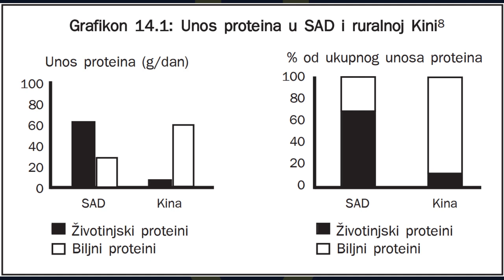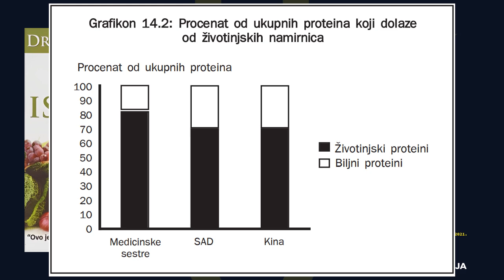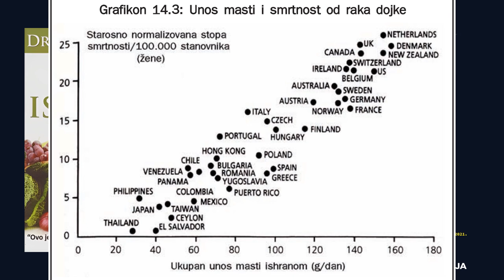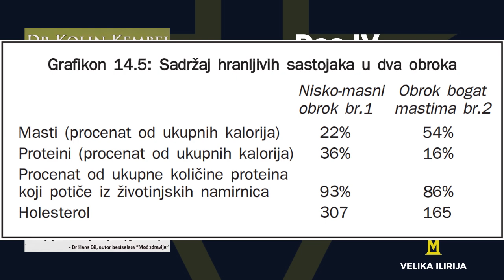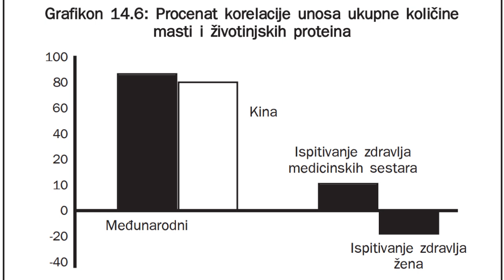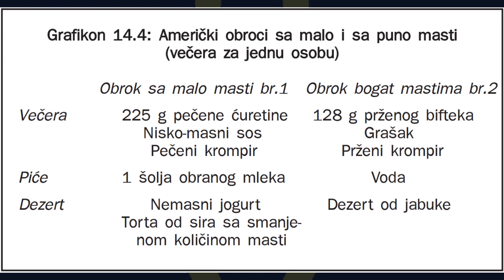Moć ishrane - Deo IV: Zašto dosad niste čuli za ovo? - 14. Naučni redukcionizam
Kada je početkom 70-ih godina 20. veka kineski premijer Čuo En Laj oboleo od raka, organizovao je veliko medicinsko istraživanje na preko 890 miliona Kineza, koje je sprovelo preko 650 hiljada medicinskih radnika, u kojem je trebalo da se utvrdi koji su vodeći uzroci bolesti, uključujući i rak.

Glavni stručnjak za ishranu sa Kornel Univerziteta (SAD), dr Kolin Kembel, je na osnovu ovog, i drugih istraživanja koja je sproveo, napisao knjigu koja predstavlja „Knjigu broj 1″ u svetu po pitanju ishrane. Autor se nije usudio da ove informacije objavi sve dok nije otišao u penziju.

Naučni nalazi izneti u ovoj knjizi pokazuju da dobra ishrana predstavlja najmoćnije oružje koje posedujemo protiv bolesti. Razumevanje ovih naučnih dokaza nije značajno samo radi poboljšanja zdravlja pojedinca, već se to tiče celokupnog društva. Mi moramo znati zašto dezinformacije dominiraju našim društvom i zašto tako puno grešimo u načinu na koji istražujemo ishranu i bolesti, na koji promovišemo zdravlje i lečimo bolesti.

Naučni nalazi izneti u ovoj knjizi pokazuju da dobra ishrana predstavlja najmoćnije oružje koje posedujemo protiv bolesti. Razumevanje ovih naučnih dokaza nije značajno samo radi poboljšanja zdravlja pojedinca, već se to tiče celokupnog društva.